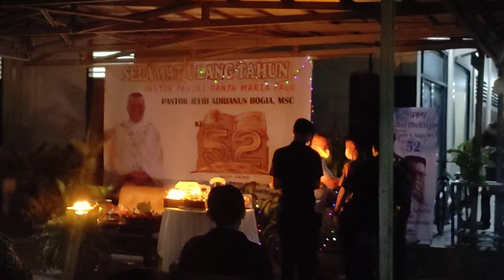HUT PASTOR JEFRI A BOGIA, MSC 2022